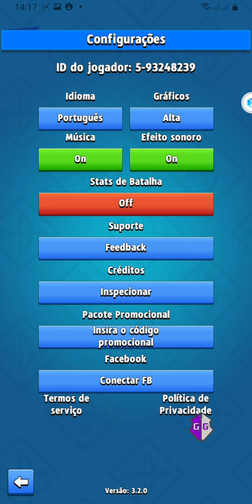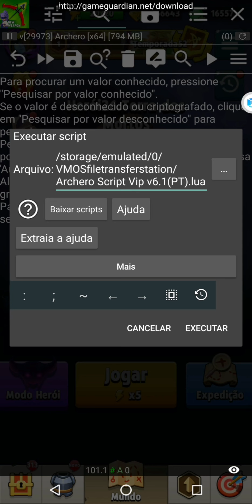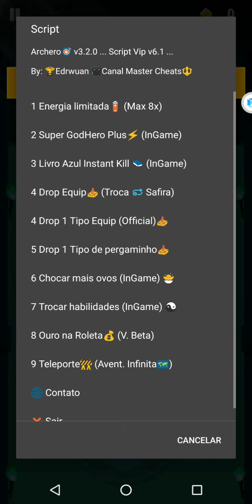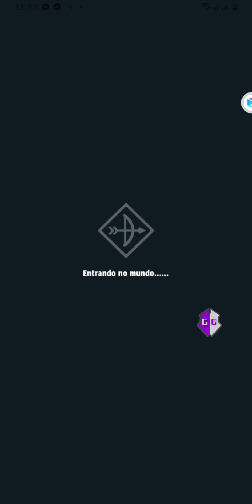Archero《Hack》Script - Gold Unlimited & More Part 2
Archero v3.2.0

Script Ouro na roleta e muito  mais

Script v6.1

   1️⃣ Energia limitada🔋 (Max 8x)
   2️⃣ Super GodHero Plus⚡ (InGame)
   3️⃣ Livro Azul Instant Kill📘(InGame)
   4️⃣ Drop Equip📥 (Troca 🔂 Safira)
   5️⃣ Drop 1 Tipo Equip (Official)📥
   6️⃣ Drop 1 Tipo de pergaminho📥
   7️⃣ Chocar mais ovos (InGame) 🐣
   8️⃣ Trocar habilidades (InGame) ☯️
   9️⃣ Ouro na Roleta💰 (V. Beta)
   🔟 Teleporte🚧 (Avent. Infinita🗺)

i will send Script Instant

Compartilhem para ajudar o canal crescer e poder ajudar mais a vocês com novas atualizações e novos games.

Se increvam no Canal para mais novidades e macetes sobre Games